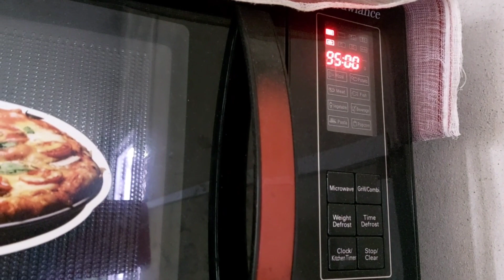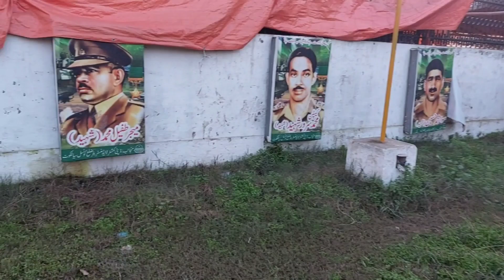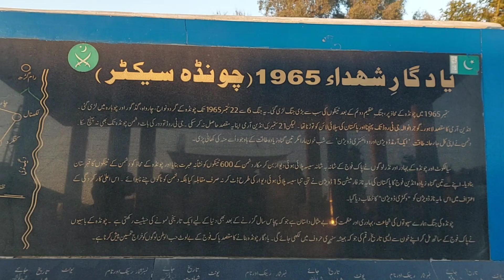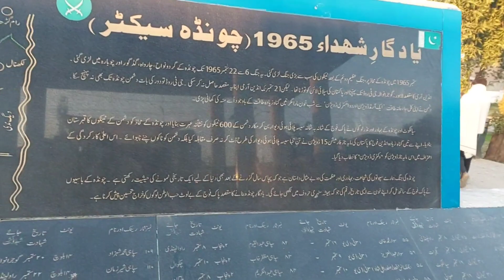kale chane 2 types me bnaen#sari raat tension rahi#some about Chawin#@FakhraShahid603